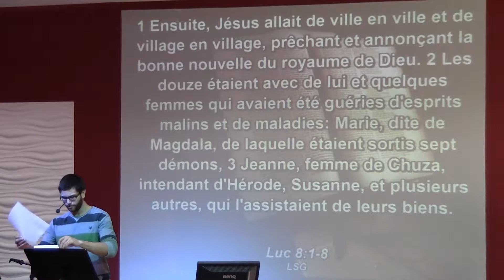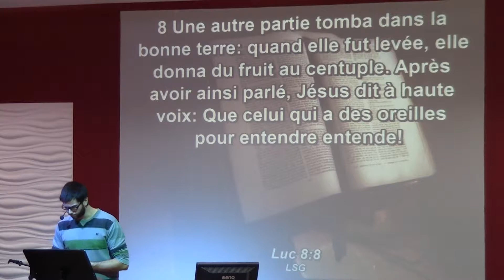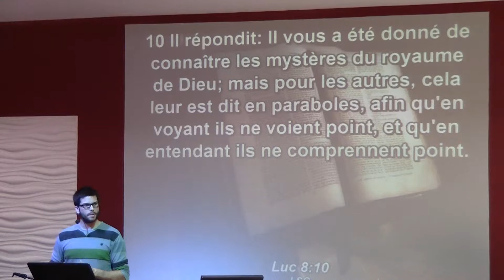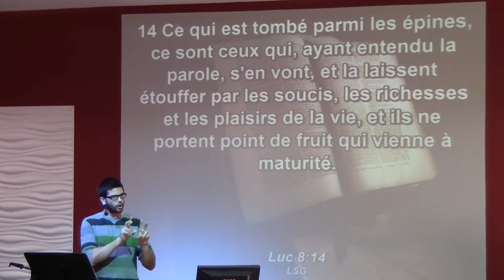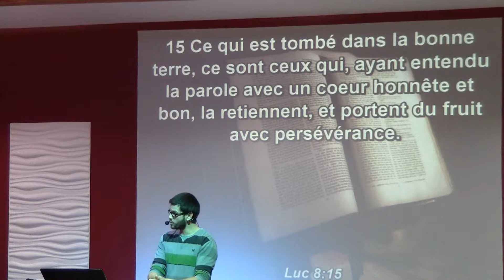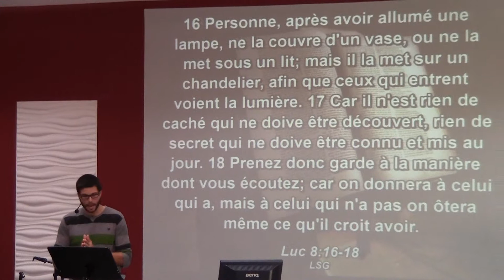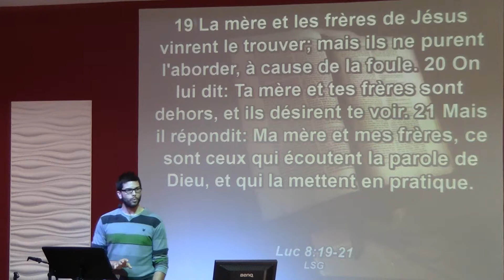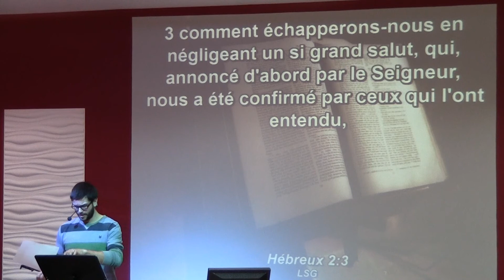Comment écouter une prédication partie 2